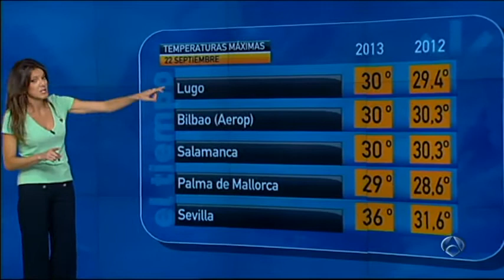Himar Gonzalez 21/9/13